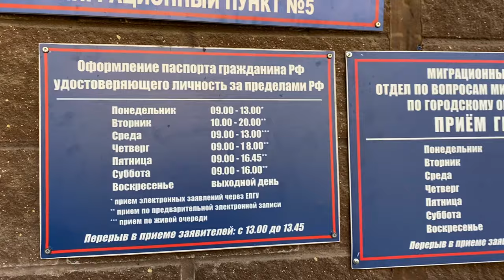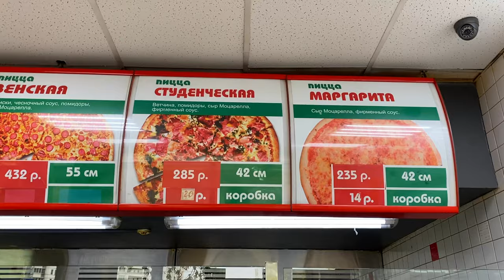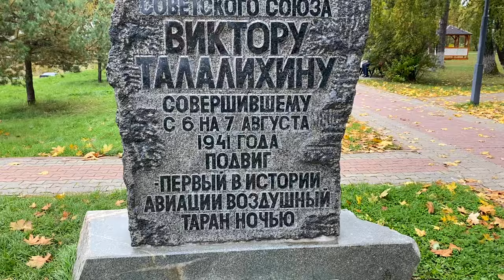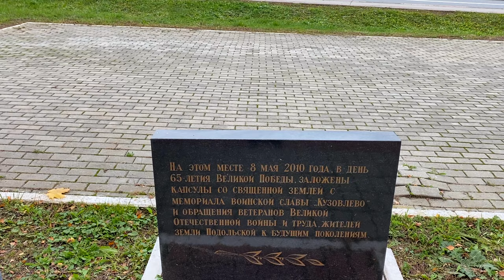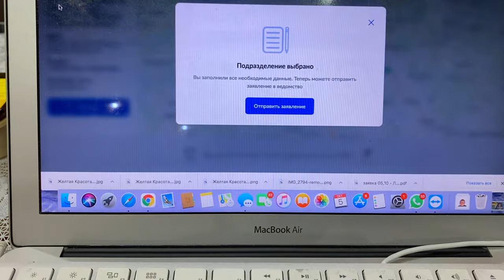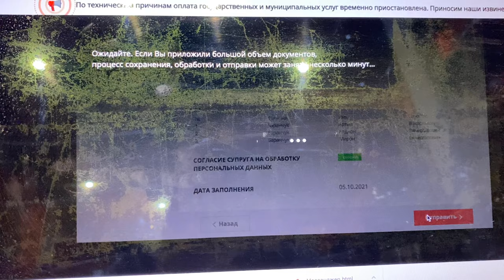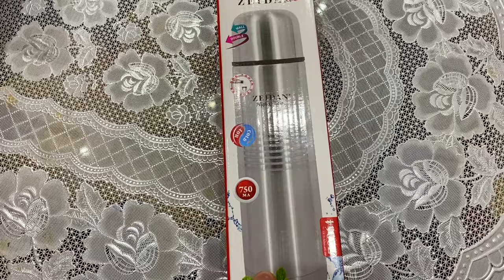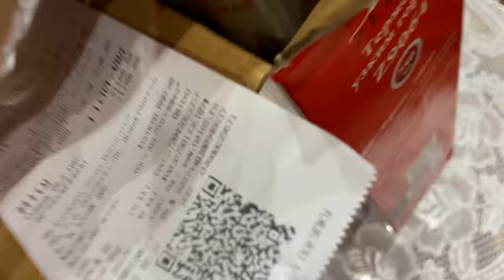ВЛОГ. Ура ПРОПИСКА. Готовим ПЛОВ от мамы. Долгожданная ПОКУПКА. Подольск - что посмотреть?! VLOG